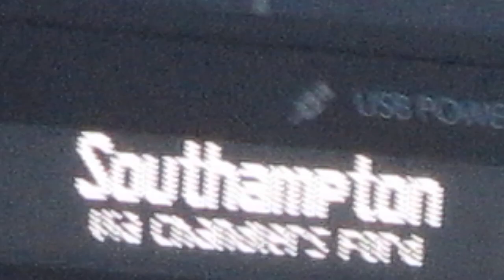that is a 5 86 E1 and 1 bus in winchester